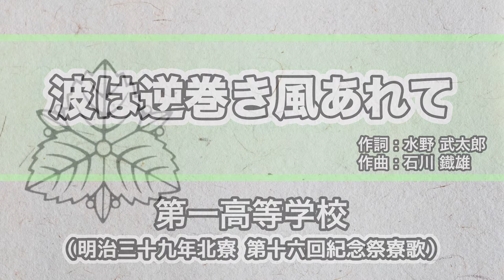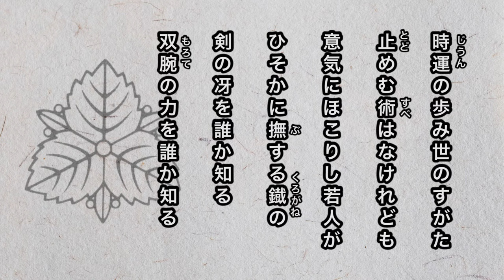【寮歌・歌詞付き】「波は逆巻き風あれて」第一高等学校